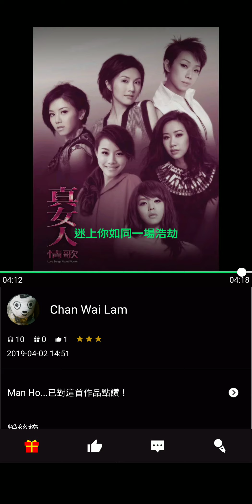190402 翻唱流行歌曲 吳雨霏 雞蛋愛石頭